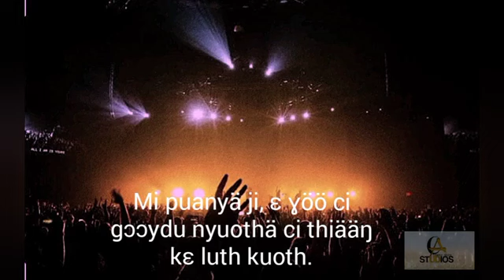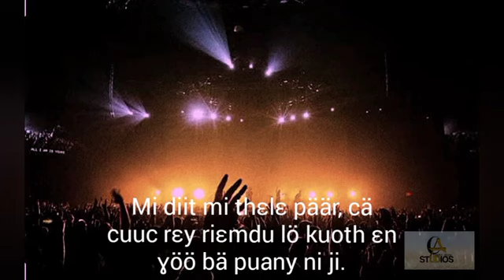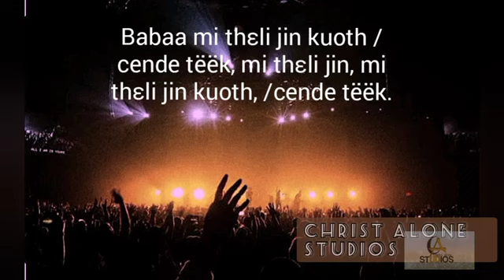Gatdet Peter ft Nyaloang wiyual Cende tëëk Lyrics Sound of revival